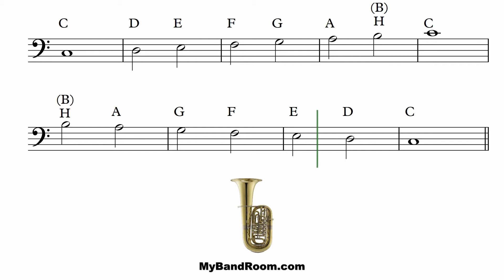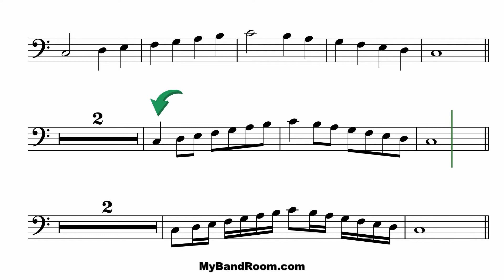C-major / C-Dur scales Bass Clef for C-instruments in 5 levels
Can you play level 5 ? Its fast and hard to do, but practise is everything.
Click "Show more" for more scales